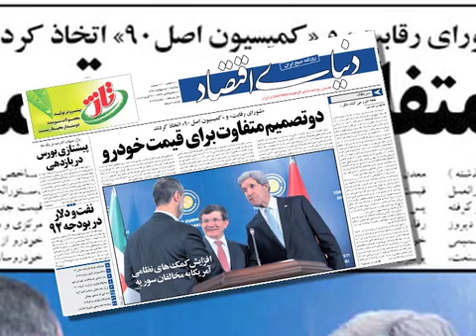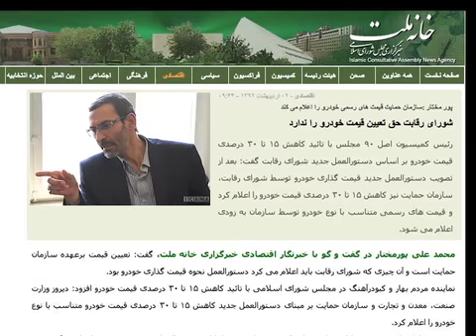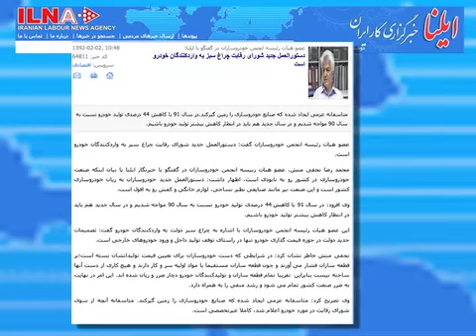خودروسازان ایران: کاهش قیمت ورشکستگی ماست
دستورالعمل قیمت گذاری خودرو در ایران تصویب شد. در حالی که گفته می شود این تصمیم کاهش 30 درصدی قیمت خودروهای داخلی را به همراه خواهد داشت، خودروسازان می گویند کاهش قیمت خودرو با هدف واردات از چین صورت گرفته است. گزارش از وفا آذربهاری.